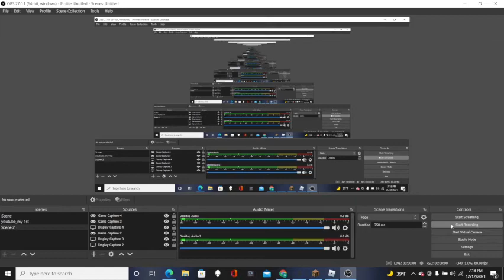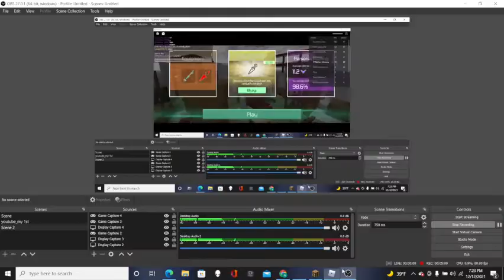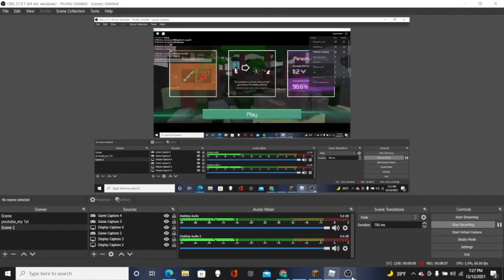BEST PLAYER?!? Be a Parkour Ninja Roblox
*I'm not the best player*
I'm referring to someone else